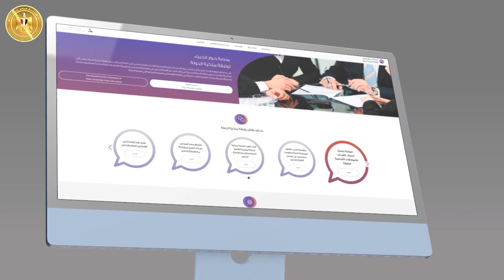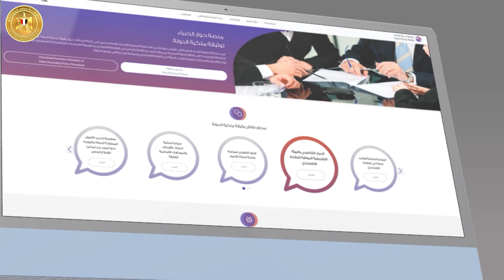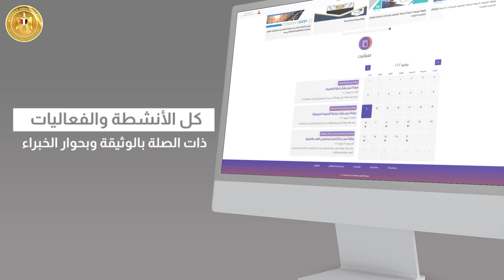مجلس الوزراء يدشن منصة حوار الخبراء بشأن وثيقة ملكية الدولة